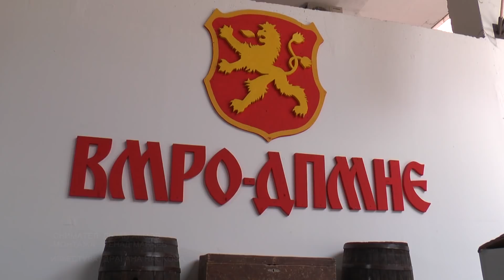И ЈОРДАНОВ ВМРО БРЗО ЌЕ СЕ ВРАТИ НА ВЛАСТ 15 01 2017